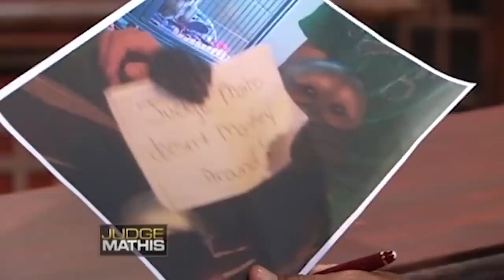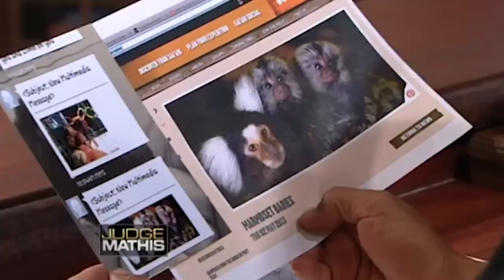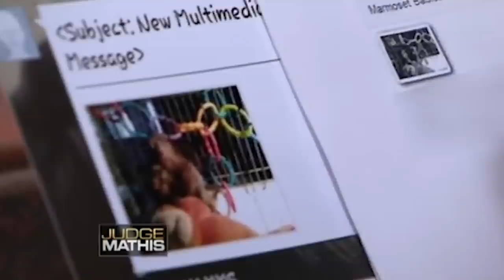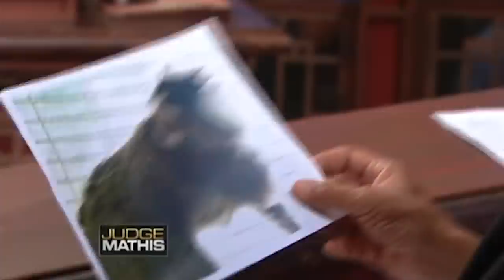Monkey Business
The plaintiff says she’s been obsessed with monkeys her whole life, and now she breeds marmosets. She says she agreed to sell four monkeys to the defendant, but the woman backed out, so the plaintiff is suing her. The defendant says she brings exotic animals to schools to teach kids about endangered species, but she says the plaintiff deceived her, so she stopped the purchase. She’s countersuing for emotional distress.